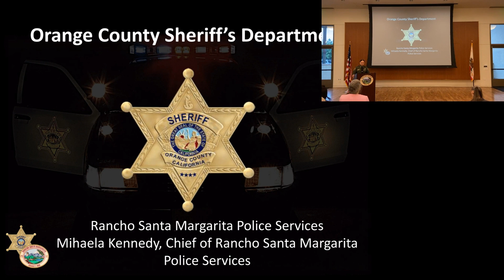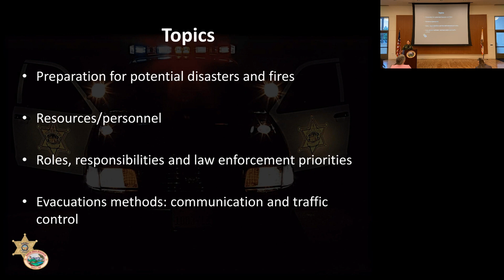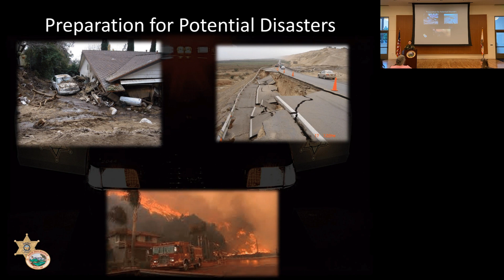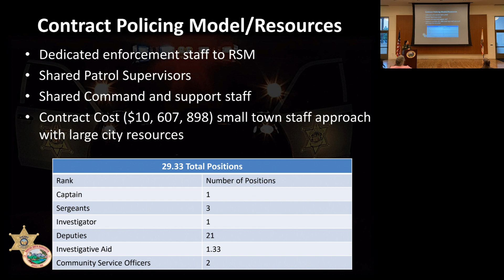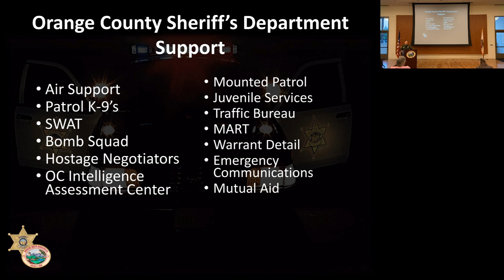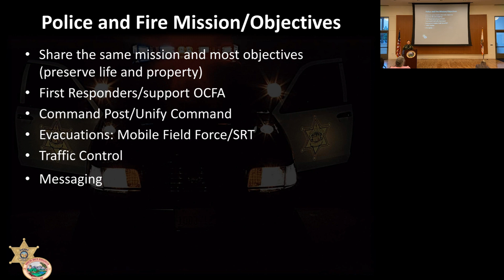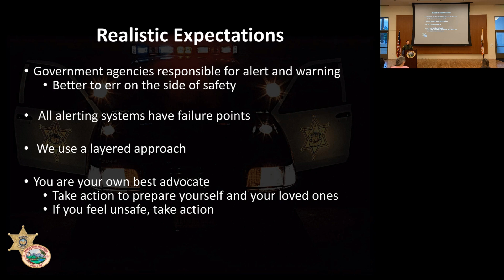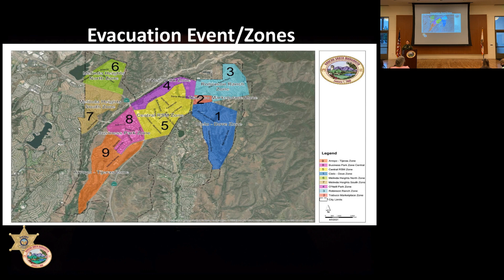Chief Kennedy Evacuation Plans Presentation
Chief of Rancho Santa Margarita Police Services Mihaela Kennedy discusses preparations, methods, and training for evacuations by the Orange County Sheriff's Department.

This video was filmed at the City of Rancho Santa Margarita's Fire Safety and Preparedness Community Meeting held on June 6, 2023, at the Bell Tower Regional Community Center.

Captain Kennedy joined the Orange County Sheriff's Department in April 1998 and has 25 years of law enforcement experience. In March 2021, she was selected as Chief of Rancho Santa Margarita Police Services, where she oversees 21 Deputy positions and all day-to-day law enforcement operations.